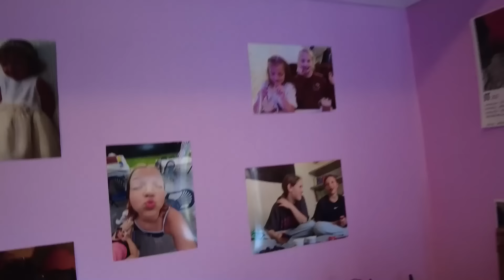Жили на ФЕРМІ та підселились до сім'ї: Як українські біженці влаштувалися у Бельгії | Ми не вдома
🟡  ПІДТРИМАТИ ВИРОБНИЦТВО ПРОЕКТУ МОЖНА ТУТ:
IBAN: AT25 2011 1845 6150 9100

🟡  Ще більше цікавих відео на каналі: @sonia_adamska

Анна Попова - мати двох дітей. До повномасштабного вторгнення вони жили в Києві.

Як допомогли їм в Бельгії, з якими проблемами вони стикнулись, скільки коштів потрібно на проживання та чи складно знайти роботу українцям - дивіться у авторському проекті Соні Адамської "Ми не вдома"
📌 Важливі моменти:

00:00:00 - Початок;
00:00:22 - Бельгія, Хаутхален;
00:00:38 - Знайомство з героїнею;
00:00:49 - Хто вона та чим займається?;
00:01:00 - Як вони влаштувалися та де живуть?;
00:02:14 - Знайомство з дітьми;
00:03:00 - Де чоловік Анни?;
00:04:58 - Які умови проживання?;
00:05:53 - Скільки вони отримують грошей від Бельгії?;
00:10:10 - Ким вона працює та як тут влаштуватися на роботу?;
00:11:32 - В Бельгії платять за їзду на велосипедах?;
00:12:43 - "Бельгія слідкує, як ти витрачаєш гроші від допомоги";
00:14:00 - Що треба для отримання громадянства?;
00:14:15 - Як знайшла роботу та як ставляться до українців?;
00:14:57 - Що можна купити у супермаркеті Бельгії на €50?;
00:18:33 - Як з лікуванням у Бельгії?;
00:21:22 - Що чекає на підписників Соні Адамської?;
00:21:37 - Подробиці про навчання у Бельгії;
00:22:24 - "В Україні набагато складніше вчитись";
00:23:00 - Що подобається в системі навчання Бельгії?;
00:24:40 - Як вони зустріли війну та що робили?;
00:27:17 - Ферма, на якій вони жили, коли приїхали;
00:28:54 - Що кажуть про війну в Бельгії?.